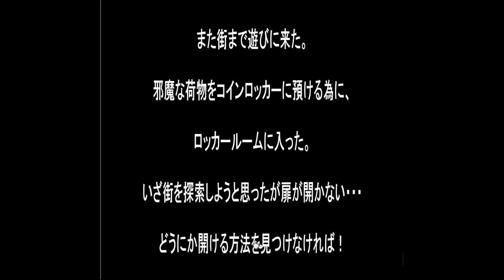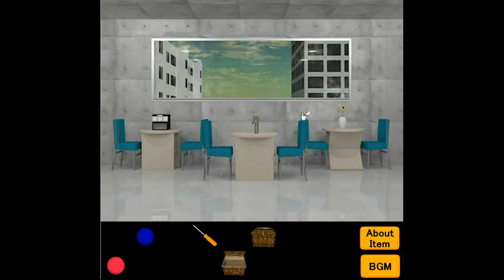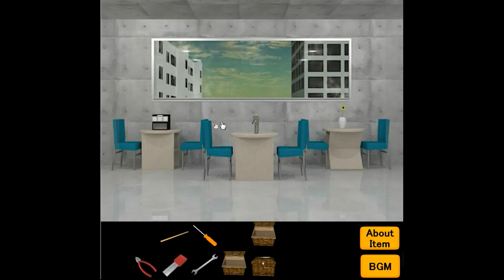Neat Escape's Coin Locker 2 Walkthrough